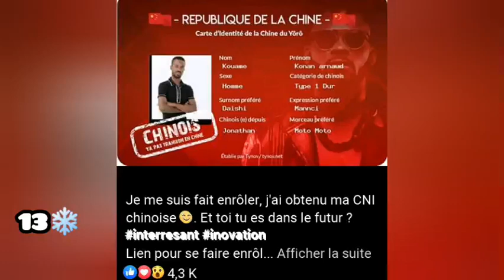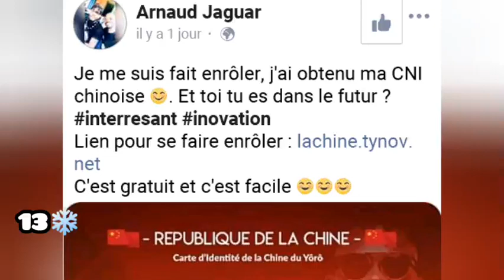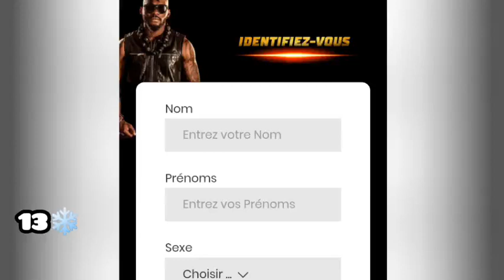Du nouveau pour les chinois de dj arafat : passeport et CNI déjà possible